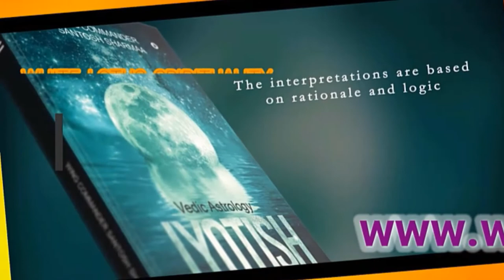uttara Phalguni Nakshatra 🏻 Uttara Phalguni Popular VideoI Astrologer Santosh Sharmaa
uttaraPhalguniNakshatra UttaraPhalguni Popular Video#Uttara Phalgu Uttara Phalguni nakshatra.Astrologer Santosh Sharmaa. Visit the next link to learn about Uttara Phalguni nakshatra you can check out: 🏼

This video is about Uttara Phalguni nakshatra valuable information but also try to cover the following subject:
-uttara phalguni
-uttara falguni
-uttar phalguni nakskatra

One thing i discovered when i was researching information on uttara phalguni nakshatra was the lack of pertinent details.
Uttara phalguni nakshatra nevertheless is an subject that i understand something about. This video therefore should matter and of interest to you.
If you would like to find out even more about uttara phalguni I suggest you to have a look at our other videos
Have i addressed all of your questions about uttara phalguni nakshatra?
 individuals who looked for uttara phalguni likewise searched for uttara falguni.

Uttaraphalguni Nakshatra Characteristics
Self-dependent, friendly, high-minded, amiable, successful, and loves to live in luxury
Uttara phalguni Nakshatra Meaning: Later red one
Uttara phalguni Nakshatra Lord: Sun
Uttara phalguni Nakshatra Body VarahaMihira: Genitals
Uttara phalguni Nakshatra Body Parashara: Heart
Uttara phalguni Nakshatra Symbol: Bed, legs of a cot
Uttara phalguni Nakshatra Deity: Bhaga-the Sun as bliss
Shakti (power to/of…): Giving of prosperity through union or marriage
Uttara phalguni Nakshatra Caste: Kshatriya
Uttara phalguni Nakshatra Nature: The fixed or permanent (Dhruva)
Uttaraphalguni Nakshatra 1st Pada: The first pada of the Uttara Phalguni Nakshatra falls in the Sagittarius Navamsa ruled by Jupiter. The focus here is on leading a highly ethical life and seeking a consultant’s job.
Uttaraphalguni Nakshatra 2nd Pada: The second pada of the Uttara Phalguni Nakshatra falls in the Capricorn Navamsa ruled by Saturn. The focus here is on the natives’ organizational ability. Material results are on the cards.
Uttaraphalguni Nakshatra 3rd Pada: The third pada of the Uttara Phalguni Nakshatra falls in the Aquarius Navamsa ruled by Saturn. The focus here is on doing charity work by making good use of financial and intellectual resources.
Uttaraphalguni Nakshatra 4th Pada: The fourth pada of the Uttara Phalguni Nakshatra falls in the Pisces Navamsa ruled by Jupiter. The focus here is on getting a holistic picture of circumstances and striking a right balance in everything.ni nakshatra.Astrologer Santosh Sharmaa.